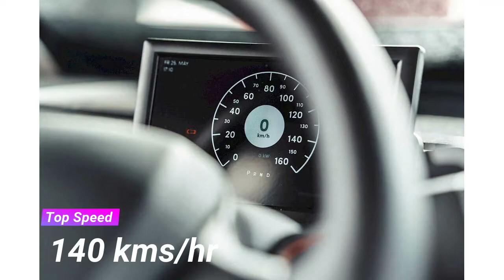SONO Motors SION I SEV-Solar electrical Vehicle I Features I Price I It Can run your Home appliances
Hello Viewers How are you all I hope all would be fine and good. Today in this video I have explained about SONO Motors new SEV -(Solar Electrical Vehicle) car SION, it will be launched in 2023. It can charge an another EV through its own charge and best part is it can run your home appliances as well. Whole details I have described in this video.